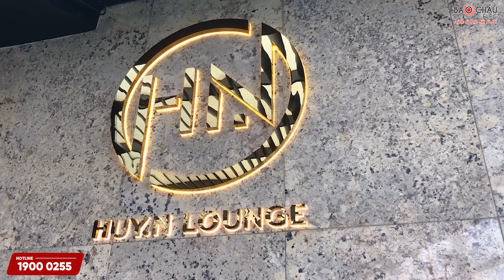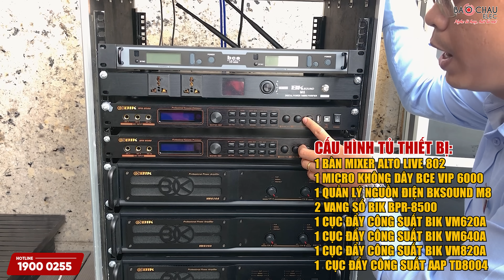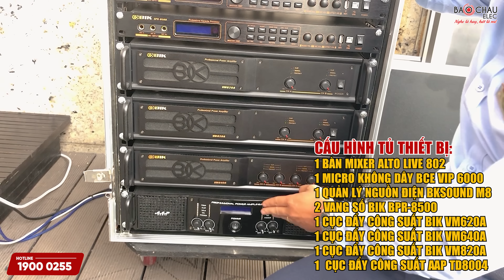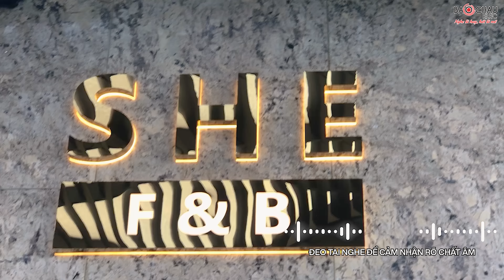Hot Girl Hát Quá Ngọt - Quá Hay Luôn: Bàn Giao Hệ Thống Âm Thanh Quán Pub, Lougne tại HCM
Bảo Châu Elec tư vấn, cung cấp và lắp đặt bộ dàn âm thanh cho Công ty TNHH SHE Group tại Quận 2 – TPHCM. Bộ dàn được phối ghép từ những thương hiệu âm thanh nổi tiếng đến từ RCF, BIK, Alto, AAP, BKSound,…đáp ứng nhu cầu sử dụng hội họp, thảo luận, hát karaoke giải trí phù hợp cho không gian phòng.

Cấu hình chi tiết bộ dàn gồm:

- Loa karaoke RCF EMAX 3112 MK2 (New 2022, full bass 30, designed and engineered in Italy): 2 chiếc

- Loa karaoke BIK BSP410II: 6 chiếc

- Cục đẩy công suất BIK VM620A: 1 chiếc

- Cục đẩy công suất BIK VM640A: 1 chiếc

- Cục đẩy công suất BIK VM820A: 1 chiếc

- Cục đẩy công suất AAP TD8004: 1 chiếc

- Loa sub Alto SX Sub-18+: 1 chiếc

- Loa sub BIK BJ-W88 Plus: 3 chiếc

- Vang số BIK BPR-8500: 2 chiếc

- Quản lý nguồn BKSound M8: 1 chiếc

🏪 Hà Nội:
 • 287 Trần Khát Chân, Hai Bà Trưng, Hà Nội - Zalo: 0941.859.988
 • 45 Trung Kính, Q. Cầu Giấy - SĐT: 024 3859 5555
🏪 TP. Hồ Chí Minh:
 • 63 Phổ Quang, Phường 2, Tân Bình, TP.HCM . SĐT: 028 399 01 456
 • 78 đường 65, Tân Phong, Quận 7, TP.HCM - SĐT: 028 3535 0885